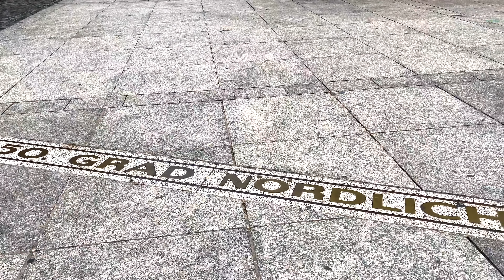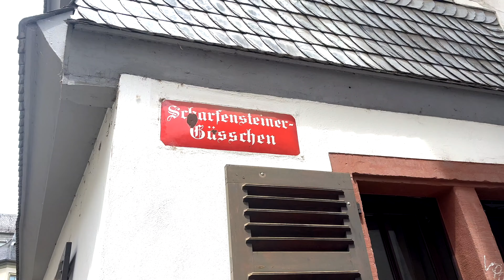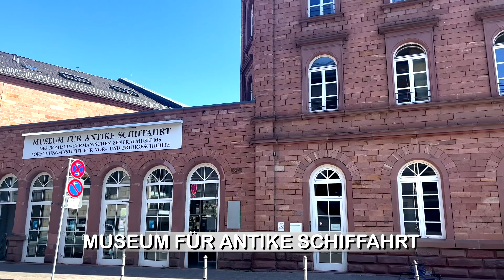MAINZ am RHEIN - Stadtrundgang 🇩🇪 (4K)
Rundgang durch Mainz in 4K Qualität, Besichtigung der Hauptsehenswürdigkeiten.